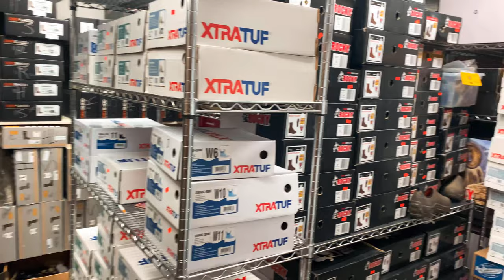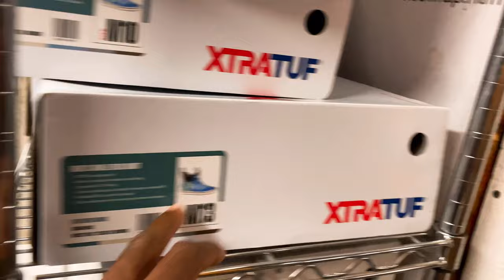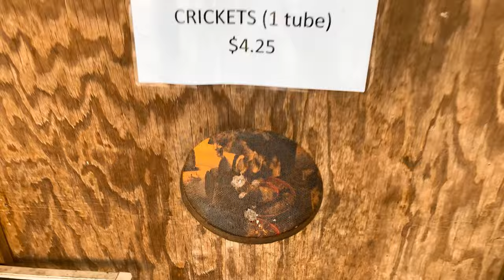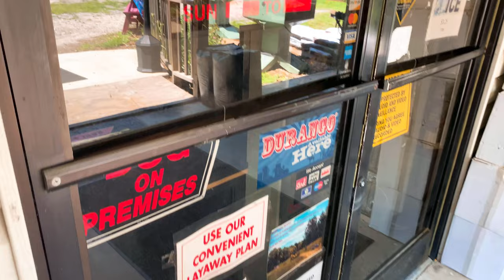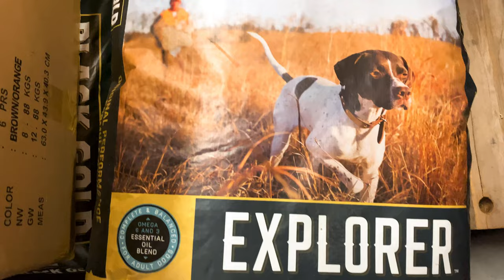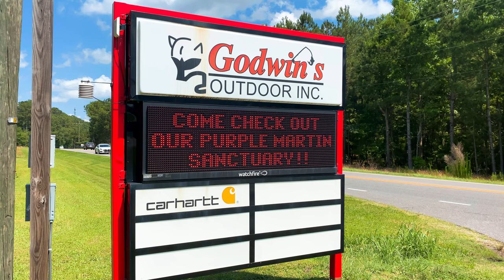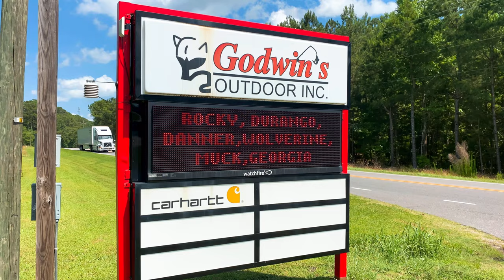Godwin’s Outdoors Inc. | Servicing The Outdoor Community For Nearly 40 Years | Raeford, NC